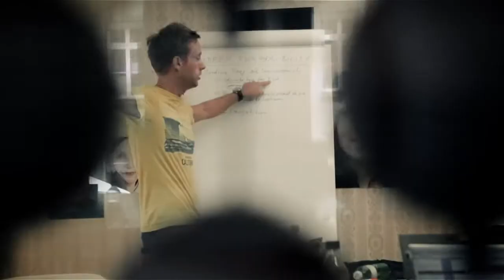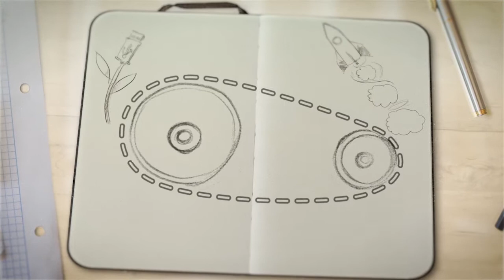Swisscom Jobportal - Sales